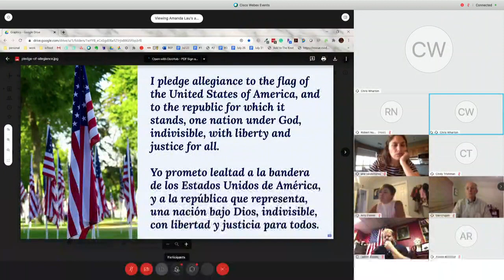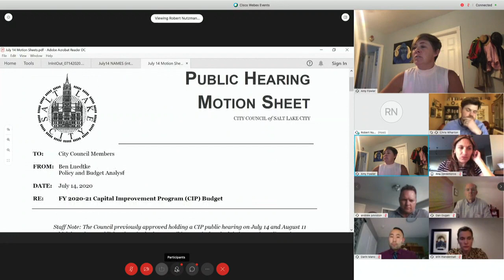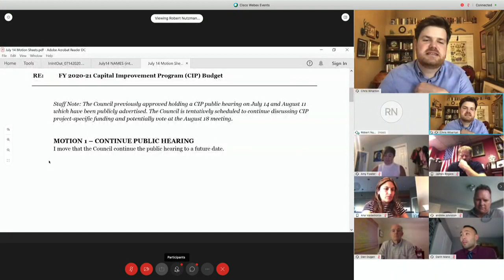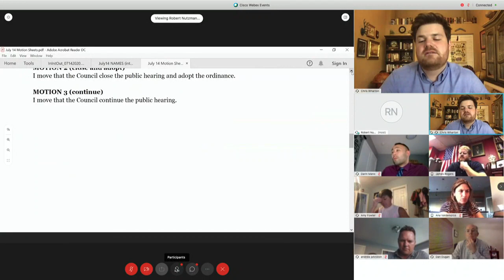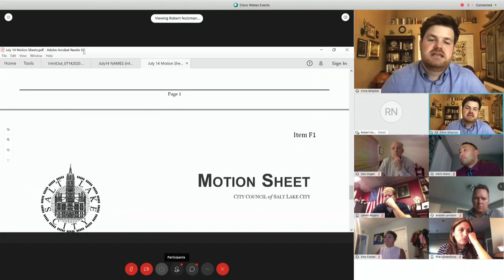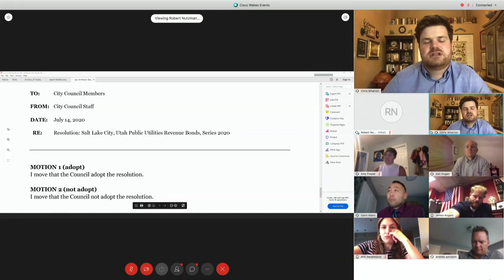Salt Lake City Council Formal Meeting - 7/14/2020